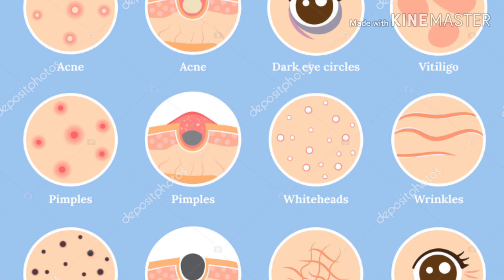5 skin problemsका 1solution है मसुर की दाल(red lentils) face pack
Red lentil & raw milk is very good combination to treat many skin problems.try this home remedy &share feedback to me in comment box.subscribe my channel to know more DIY skin care treatment.